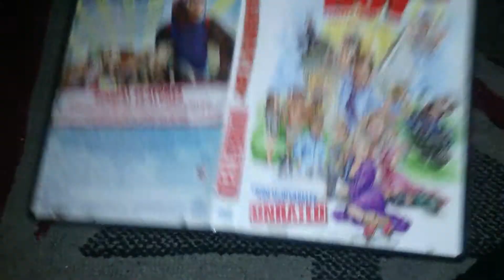Nostalgamer Unboxing Grandmas Boy Unrated On DVD US Import